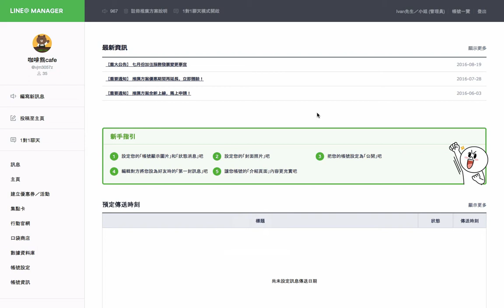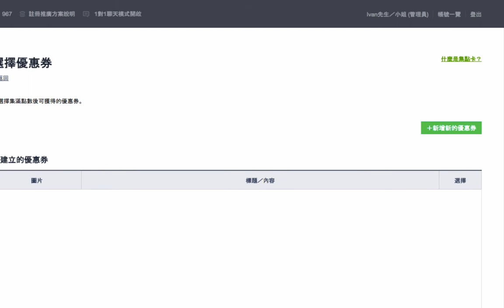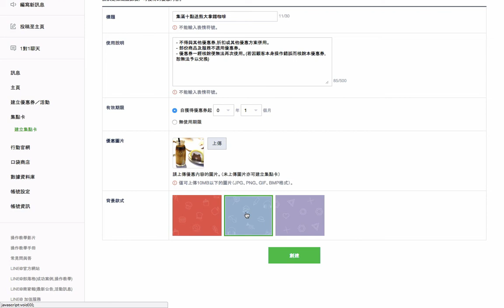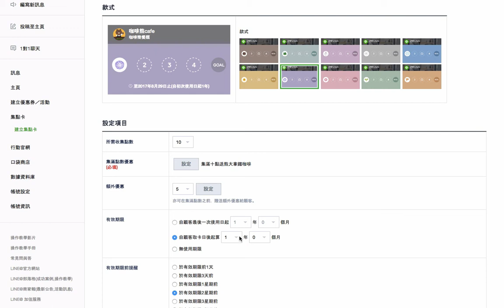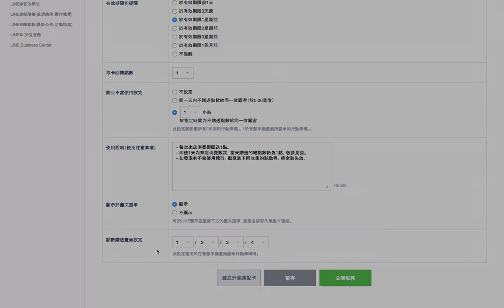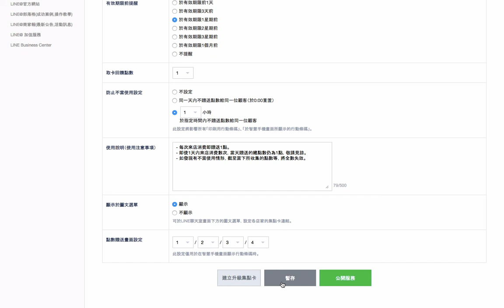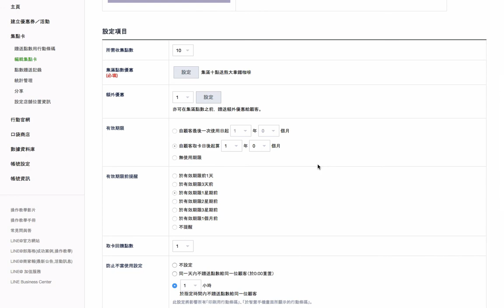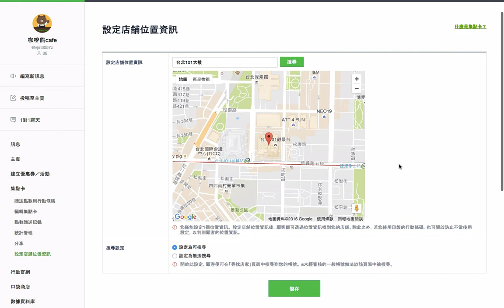LINE@ 教學影片-10 集點卡電腦版設定介紹